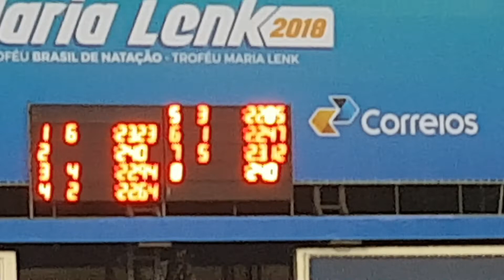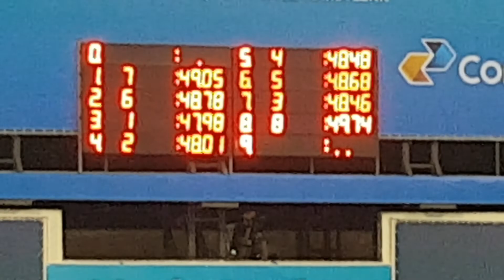100 LIVRE masculino PROVA NOBRE DA NATAÇÃO - TROFÉU BRASIL 2018